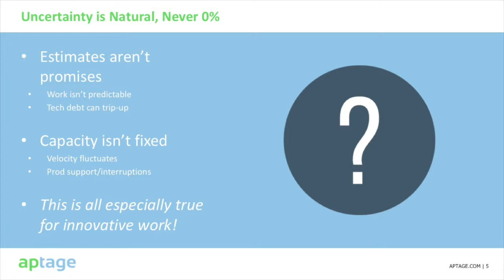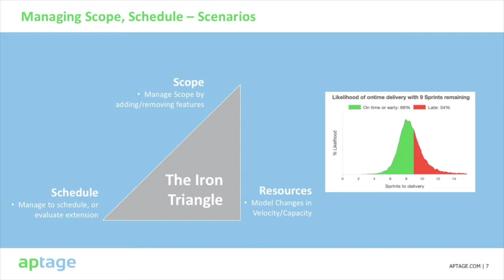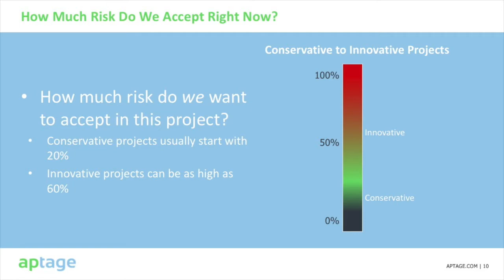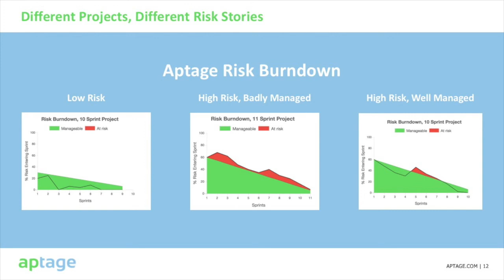Risk Burndown Tool Introduction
An intro to the Aptage Risk Burndown tool (RBd).